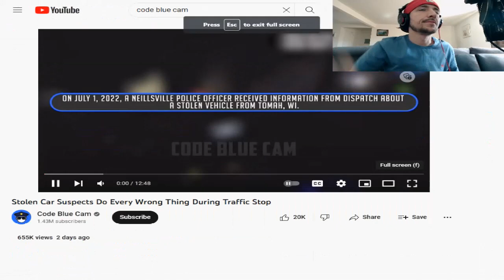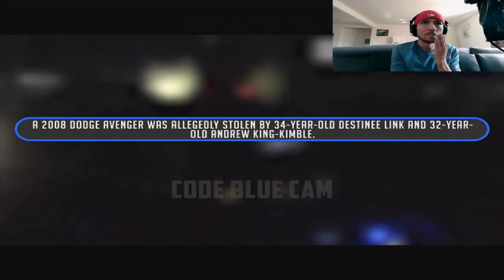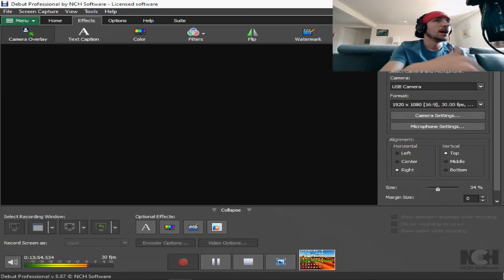Police BodyCam, Traffic Stop CODE BLUE CAM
JQ... watches